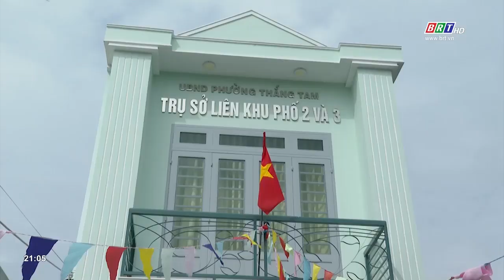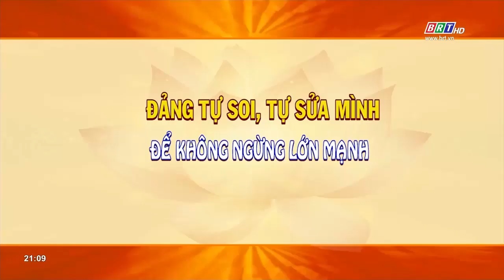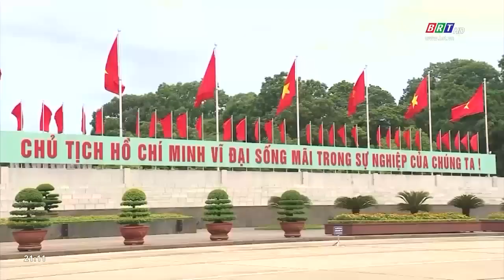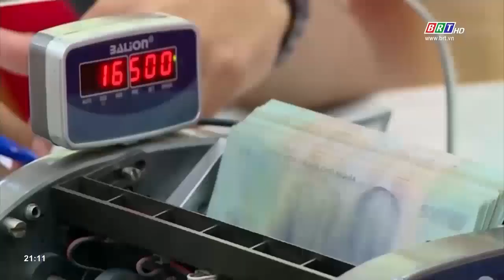Tự phê bình và phê bình theo tư tưởng, đạo đức, phong cách Hồ Chí Minh | BRT TV